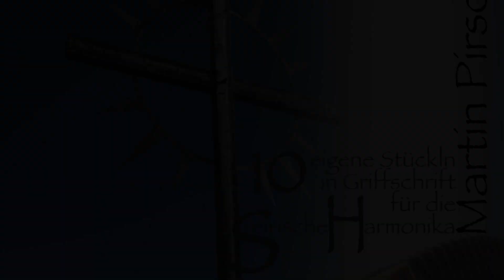Griffschrift für steirische Harmonika - Heft 1 - Martin Pirschner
10 meiner Stücke sind nun in einem Heft - als Griffschrift notiert - erhältlich.

Alle diese Stücke sind auf meinem youtube Kanal sowie bei allen gängigen Anbietern für Musikstreaming anzuhören.